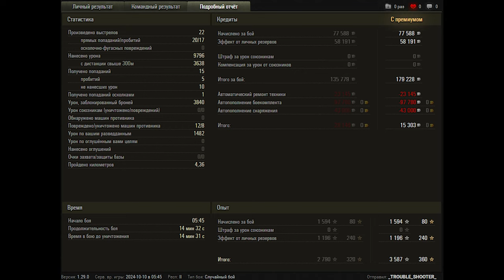World of Tanks 60TP Lewandowskiego - 8 Kills 9,8K Damage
Zekin60fps
Wot replays

15.20

60TP Lewandowskiego wot,60TP Lewandowskiego world of tanks,wot 60TP Lewandowskiego,world of tanks 60TP Lewandowskiego,world of tanks,wot,world of tanks replays